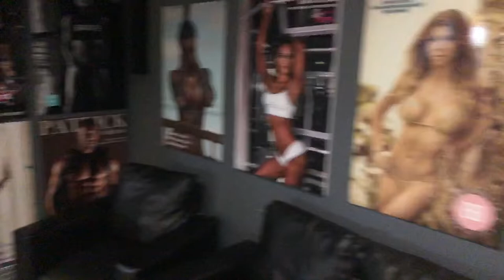I Rented A Dodge Charger - Day One In California VLOG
opperman fitness